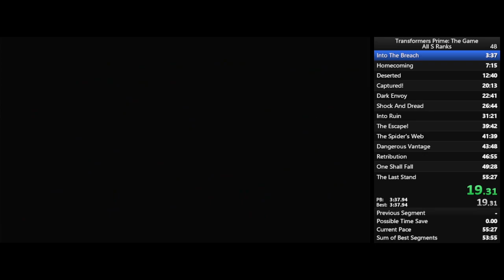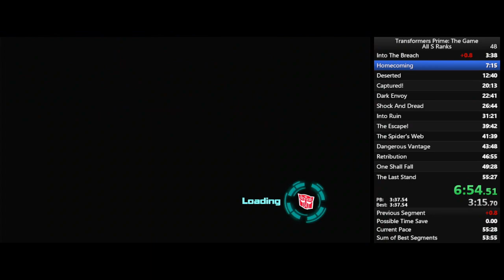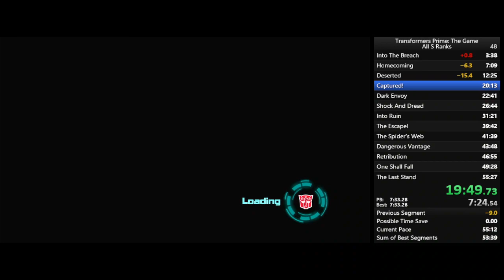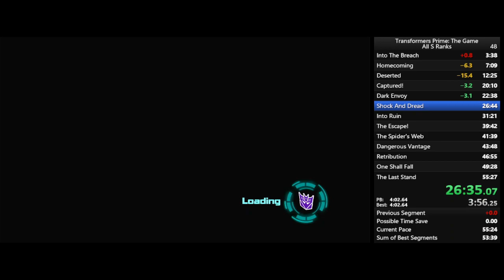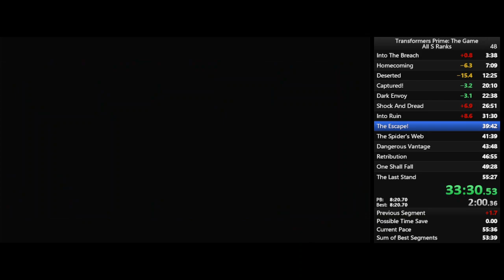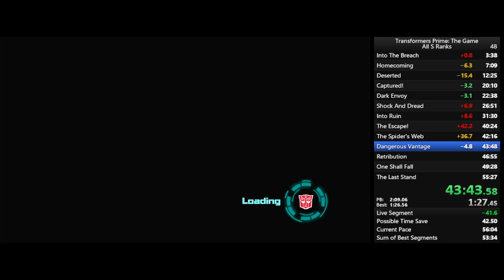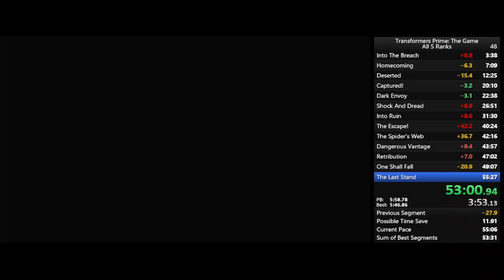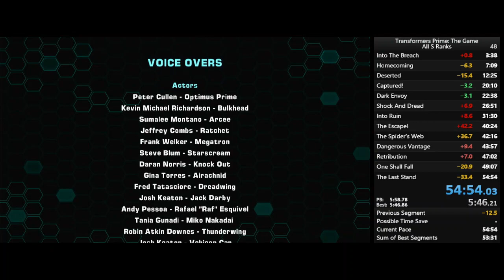Transformers Prime: The Game (Wii-U) All S Ranks In 54:54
The timer looks so ridiculous after the run is finished.